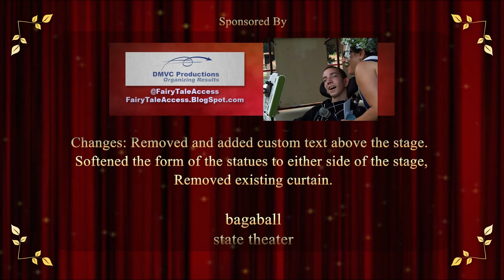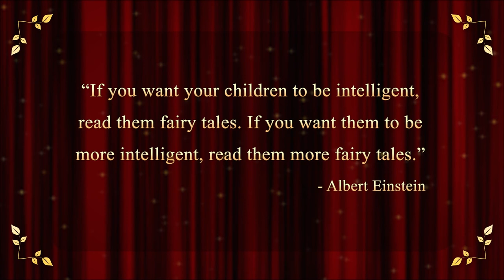Torics Dagger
A believable & epic quest. Toric's Dagger may seem like "just another religious relic, until it's stolen."  Who is the enemy and whose the Betrayer? Old school mysterious magic mixed with a lot of characters, geography and different nations.

It's a tightly weaved tale that careens into the magic of an epic fantasy.